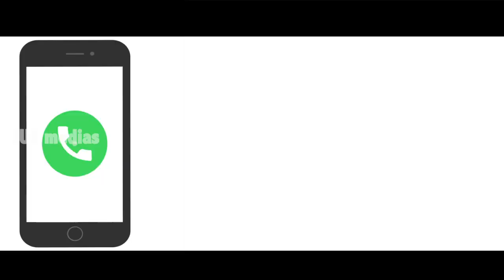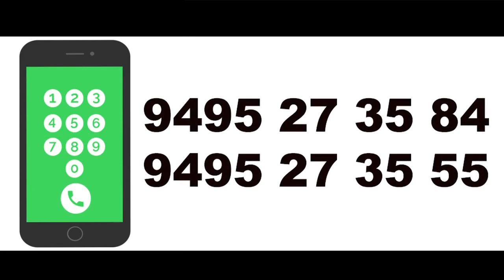HOUSE FOR SALE IN THIRUVANANTHAPURAM 1100 SQ FT 3 BEDROOM,MALAYANKEEZHU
PLOT,HOUSE  FOR SALE IN THIRUVANANTHAPURAM
 1100 SQ FT 3 BEDROOM,
MALAYANKEEZHU
Owner Name : Mr Vinod Kuttan

POWERED BY